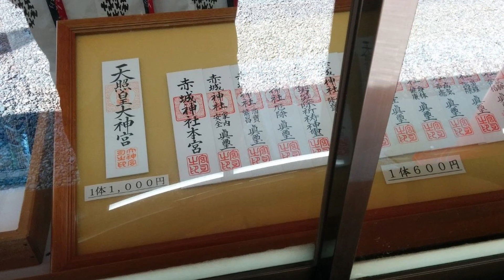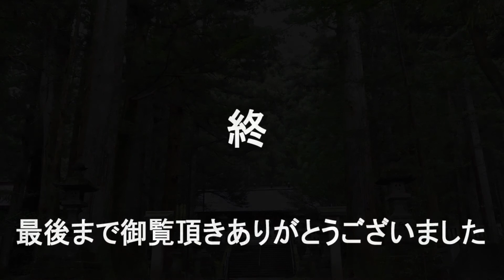赤城神社(三夜沢赤城神社)お参り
赤城山へ伸びる群馬県道16号線沿いに松並木参道が残っていて、戦国時代には上杉謙信などが戦勝祈願していて数ある赤城神社の中でも本宮と推測される神社、「赤城神社」という名称の神社ですが、他の赤城神社と区別する為、三夜沢という場所にある赤城神社から「三夜沢赤城神社」と呼ばれている、参拝の他に最近人気なのは境内の湧き水「御神水」、この水を汲みに多くの人が訪れる、今回は駐車場から境内を歩いてお参りしてる様子を動画にしてみました